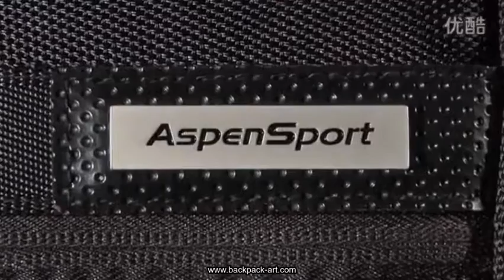ASPEN SPORT Laptop Backpack for 15 17 inch Notebook Computer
Item Type: Backpacks
Brand Name: Aspen Sport
Main Material: Nylon
Decoration: Letter,Criss-Cross,Ruched,None,Hollow Out
Gender: Unisex
Pattern Type: Solid
Backpacks Type: Softback
Closure Type: Zipper
Lining Material: Polyester
Capacity: 20-35 Litre
Rain Cover: No
Carrying System: Arcuate Shoulder Strap
Model Number: AS-B06
Exterior: Solid Bag
Style: Fashion
Handle/Strap Type: Retractable
Interior: Interior Slot Pocket,Interior Compartment,Interior Zipper Pocket,Cell Phone Pocket,Computer Interlayer
Technics: Embossing
Size: 18inches/19inches/20inches
Weight: 18inches:0.97KG 19inches:1.02KG 20inches:1.09KG
Lining: 210D polyester lining with printed
Material: 1680D/PVCpolyester( Camo&Red / Camo&Black use 600D printed fabric)
Usage: Travel,Fashion, leisure, Business
Color: Optional
Place of Origin: Fujian, China (Mainland)
Type: Laptop Backpack
Main Material: Nylon Polyester